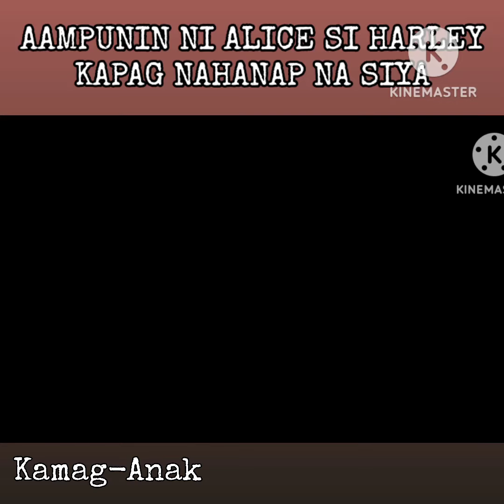Kamag-Anak: Aampunin ni Alice si Harley kapag nahanap na siya